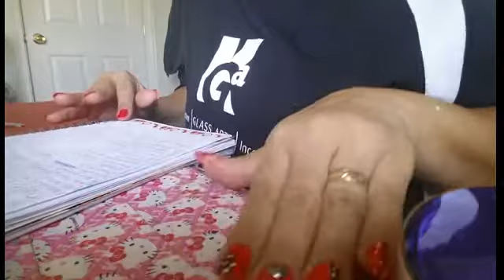Dia de las mamis (colaborativo)con otras chicas